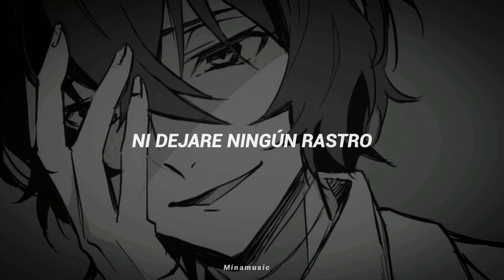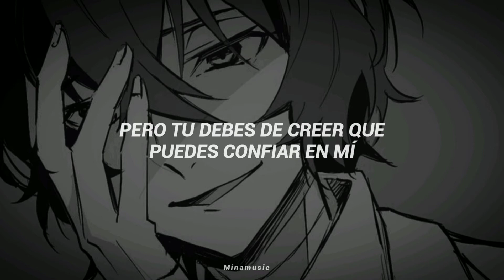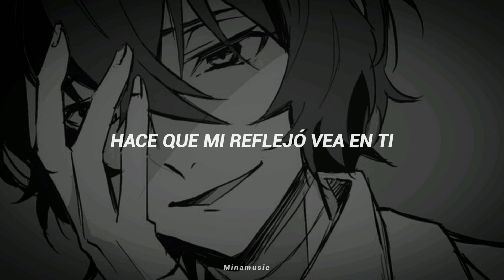Kaito & Hatsune Miku - Cantarella [Sub Español]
Cantarella -黒うさP ft. KAITO & Hatsune Miku / Sub Español

Más información
Escucha música sin anuncios con YouTube Premium
Canción
カンタレラ
Artista
黒うさP
Original Creator ); NexTone Inc. (Publishing), PEDL, LatinAutorPerf y 12 sociedades de derechos musicales

Intérpretes: KAITO y Hatsune Miku
Música y Letra: Kurousa-P /WhiteFlame

Quiero recalcar que la canción ni el video son míos solo los uso con fines de entretenimiento~

Hasta la próxima :3